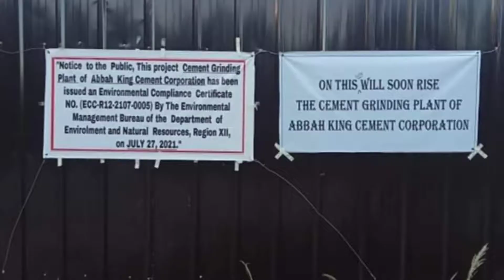SK200 KOLBELCO Backhoe ||Rental Operation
Site Visit at Malbang Sarangani Maasim ||Rental of SK200 Kobelco Backhoe mga ka Langga😉😉

Project: Grinding Cement Plant of ABBAH KING CEMENT CORPORATION

Location: at  Bryg. Malbang Maasim, Sarangani Province